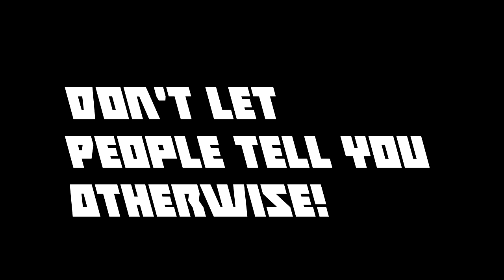Don't Do This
Just needed to get all this off my chest and help show you guys how to be better Youtubers in general. Again, strictly my opinions. If you have something you want to say please share it in the comments.

▲▲▲▲Follow Me▲▲▲▲

"Layers Of Fear #3 Gameplay | WHAT IS THAT?! | Halloween Special!"